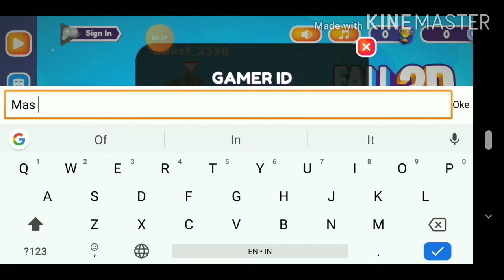Ingen main gamnya tapi apa daya fall guys kw super saja - Fall dudes 3D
Pengen main Fall GUYS tapi , tak punya PC,mau maen di hp di play store belum ada ,dan akhirnya munculah lah Fall dudus 3D game yang mirip konsepnya tapi Vena karakternya tapi gak yang penting sama alias KW super .semoga kalian terhibur